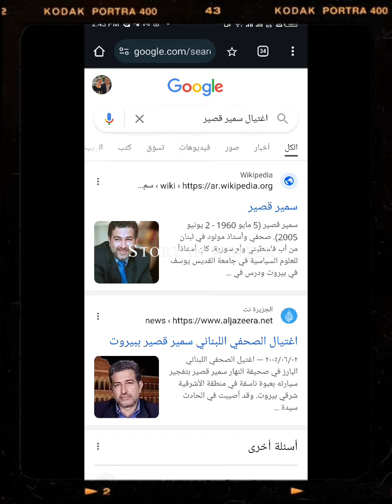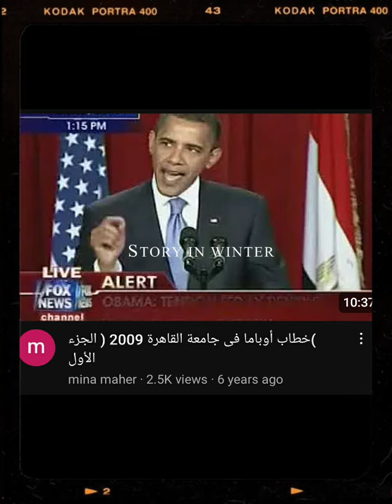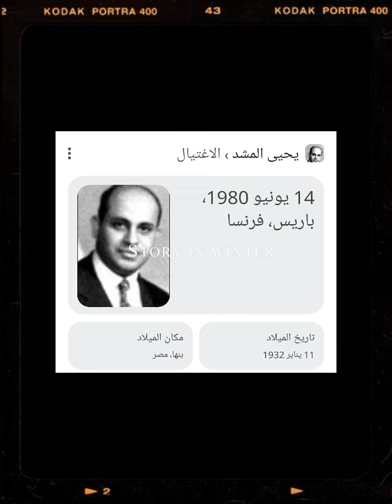ومنذ ذلك التاريخ التاسع من يونيو ١٩٦٧ حتى التاسع من ذي الحجة ١٤٤٥ للهجرة لم يفمهوك وللصهيونية عبيد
وهم إما يهود وإما من عملائهم ولا خير في نجواهم ولم يبق فيهم إلا الخبيث وكل حواراتهم دجل بل باتوا في فراش اليهود أعرابا وهم أشد كفرا ونفاقا منذ خافوا على عروشهم واشتروا ما أسخط الله ومنهم سماعون للكذب المسمى قنوات عرب وما هم من العرب بل غضب الله عليهم وعلى أمة اليهود المغتصبين القاتلين لشعب طيب ك مصر 🇪🇬 وفلسطين 🇵🇸✍🏻 🥇 ٩ يونيو ٢٠٢٤ للميلاد